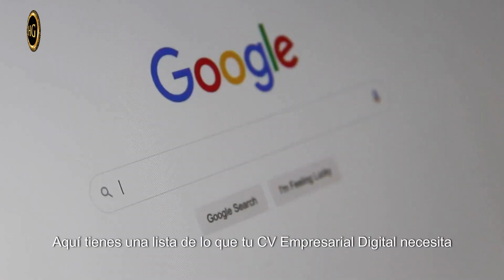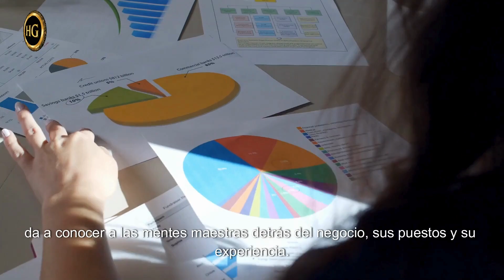✨ CV Empresarial Digital en hugogaribay.com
Un currículum empresarial es un documento que sirve como presentación de la empresa y detalla aspectos clave como su propósito, perfil, así como información relacionada con su fundación y evolución.